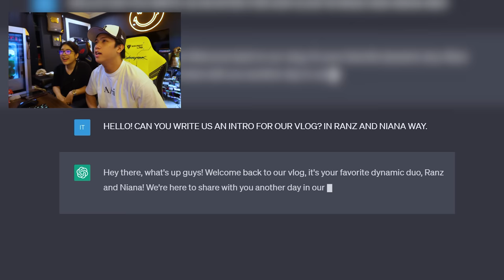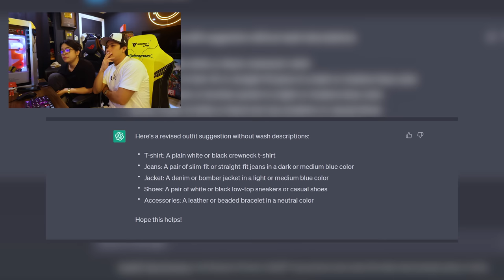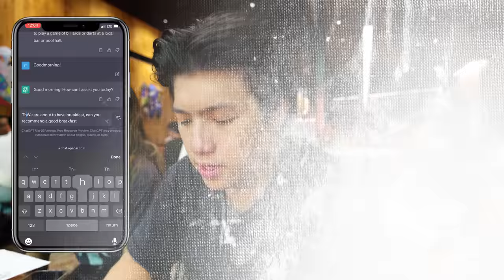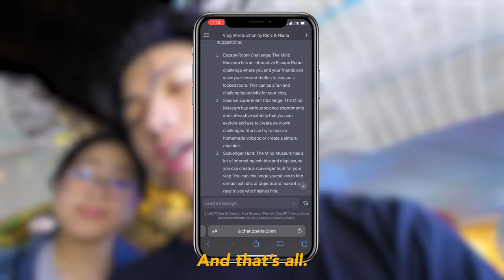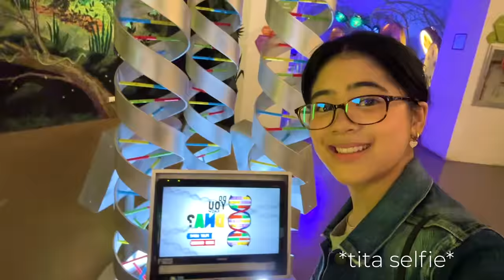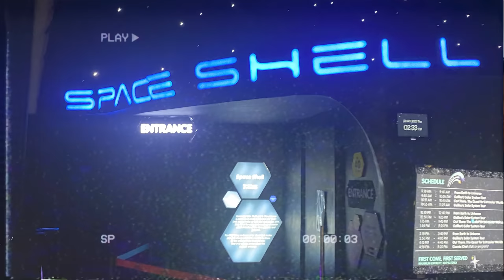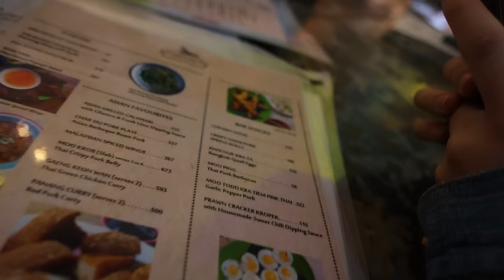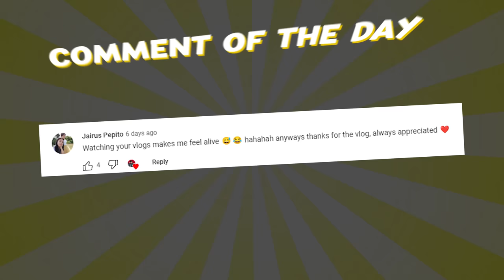Letting ChatGPT Control Our VLOG For 24 Hours!! | Ranz and Niana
The AI Era is here and were here to try out ChatGPT and let it control todays vlog!